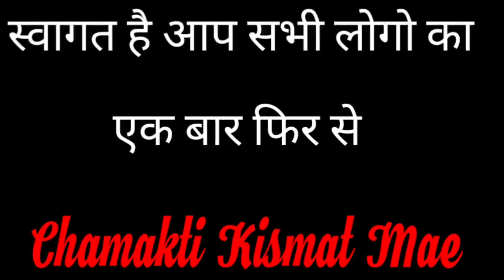ये चीजें बताती है आपका आने वाला समय कैसा होगा || शुभ संकेत || Jyotish Vidya